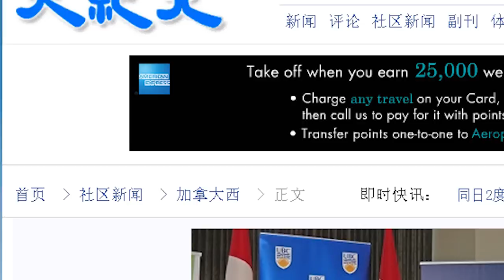Chinese Canadian Stories (produced by CCS)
"Chinese Canadian Stories -- Uncommon Histories from a Common Past" is a collaborative project between the University of British Columbia, Simon Fraser University and various campus and community-wide partners. This project will reshape the way all of us understand Canada, and reclaim the forgotten histories of peoples who have long been ignored in Canadian history.

Edited by Alejandro Yoshizawa